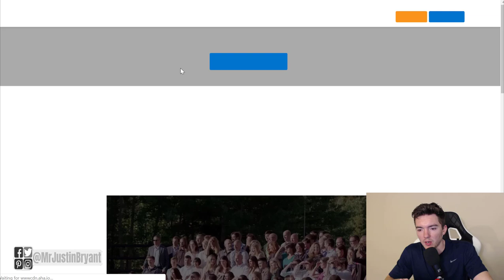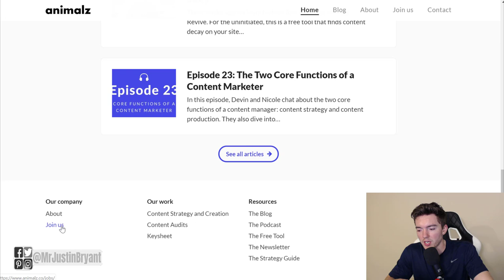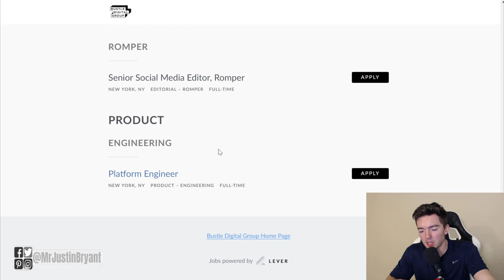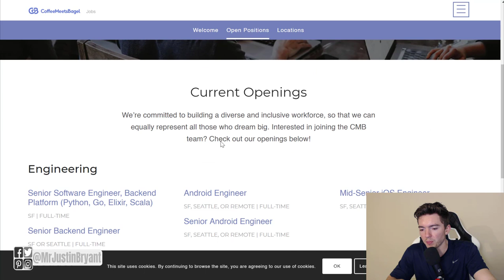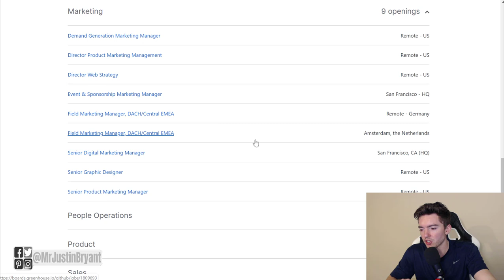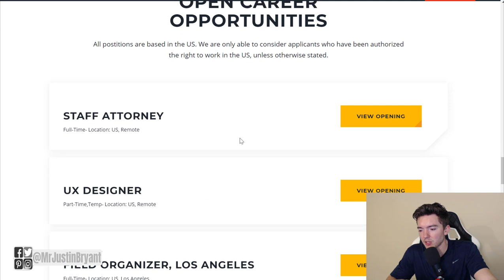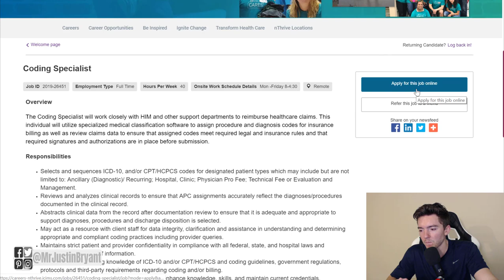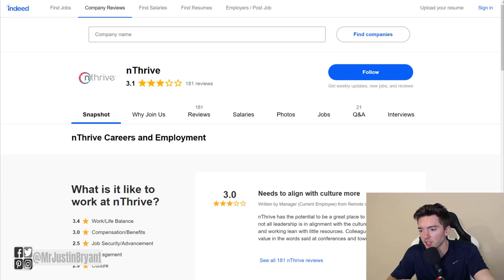10 Work-From-Home Companies That ALWAYS Have Online Jobs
Here are 10 work-from-home companies that always have online jobs available. for video notes, related content, tips, and helpful resources mentioned.